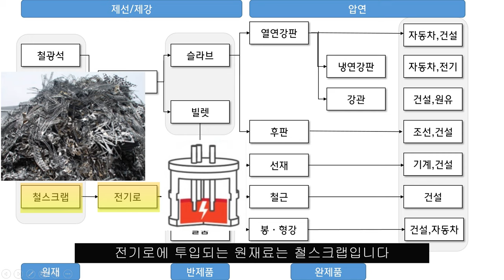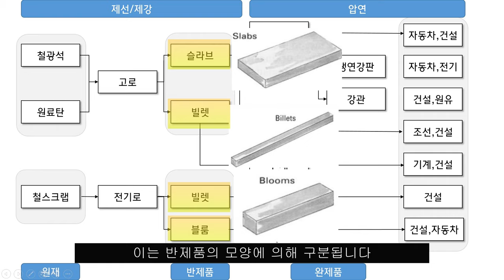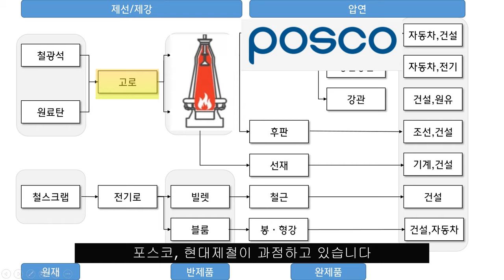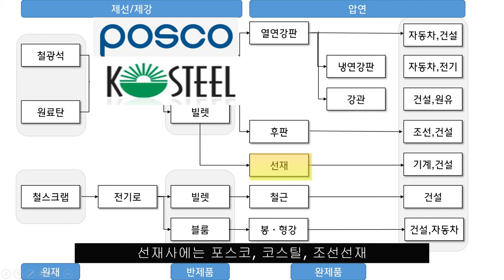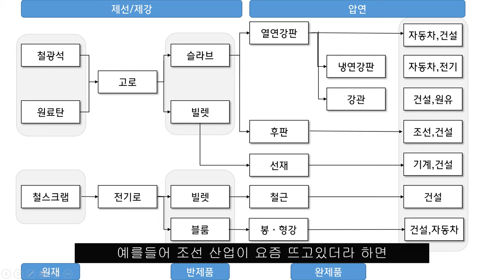철강회사 관심있는사람 필수; 국내 철강산업 구조, 제품, 회사 짧은 정리